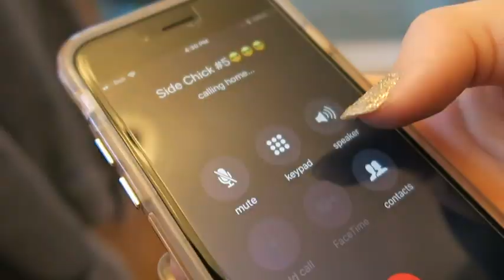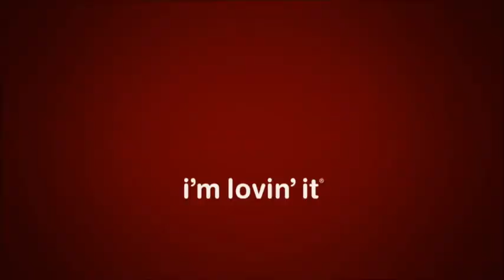HOW TO PICK UP CHICKS!!!!😉🙊😉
Are you a sad lonely stale single Pringle? Then here is the Video for you!!! I got my good pal Jerry to come give you guys some pointers on how to get chicks! Also make sure to drop a like on this video if you guys want to see more of jerry in the future!